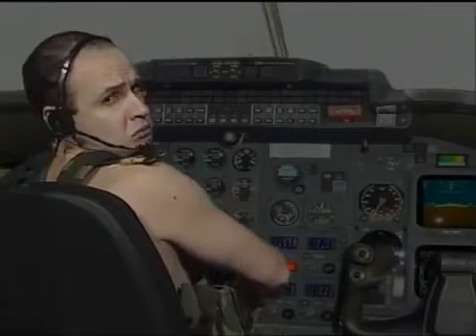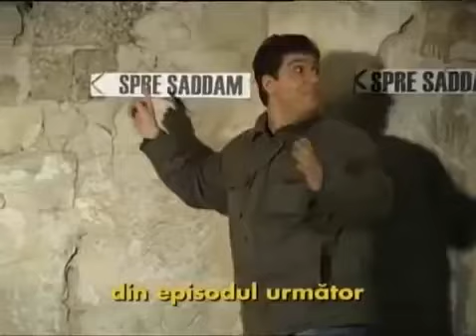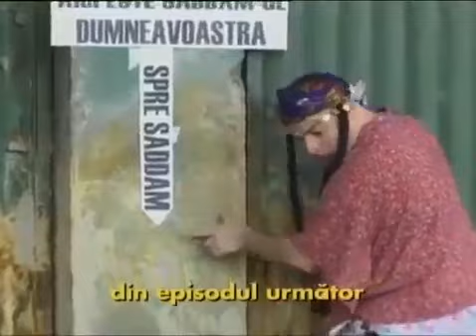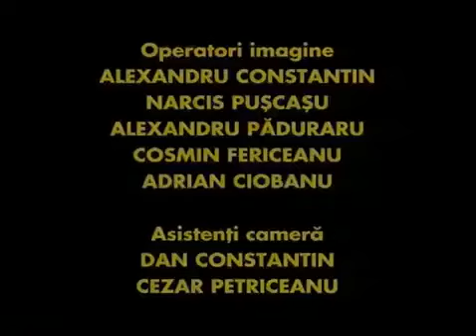Trasnitii sezon 2 episod 4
Trasnitii sezon 2 episod 4 Operatiunea Saddam
Programul de vizionare al trăsniților este întrerupt de o știre de ultimă oră! Teroristul captivat de americani s-a dovedit a fi o sosie a lui Saddam Hussein. Trăsniții se gândesc la ce ar face cu recompensa de 3 milioane de dolari pusă de americani pe capul teroristului. Comandantul ia ultimul bilet de avion către Iraq, în căutarea lui Saddam Hussein. Trăsniții găsesc un mod inedit de a călători cu avionul.